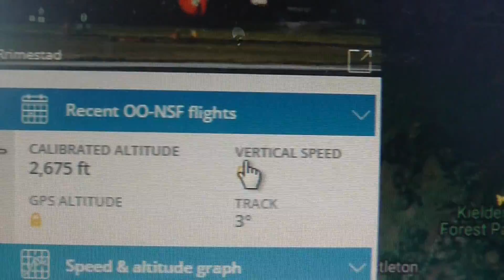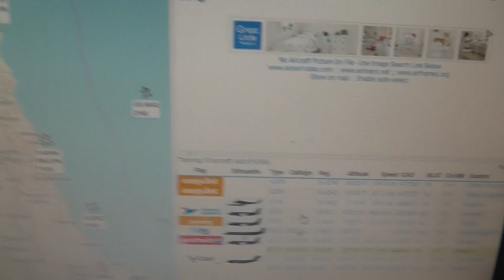NHV Airbus Helicopters H175 OO-NSF